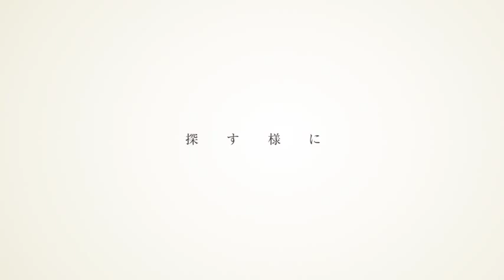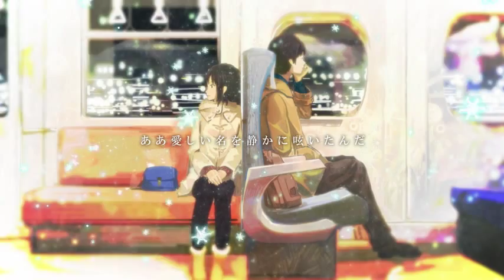【Kagamine Rin】 Tokyo Station 【Original MV】